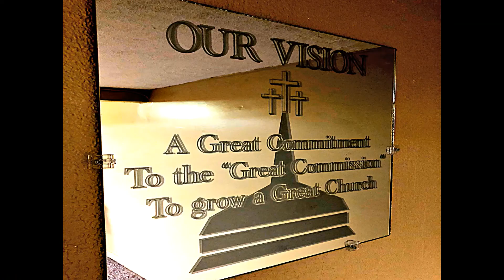Evangelist T.E. Pace | The Walls of Jericho | 11/8/2020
Sunday Evening Service, November 8, 2020 | Evangelist T.E. presents a Message entitled "The Walls of Jericho".